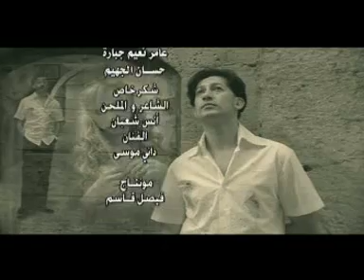مازن قباني حرام عليك